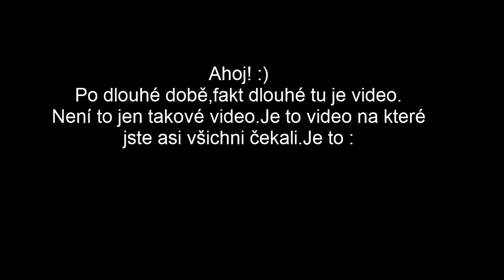Jsem ZPĚT?! + Intro !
JSEM ZPĚT :3